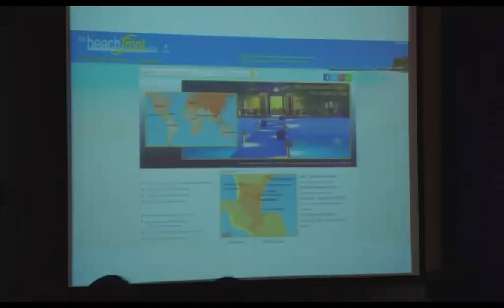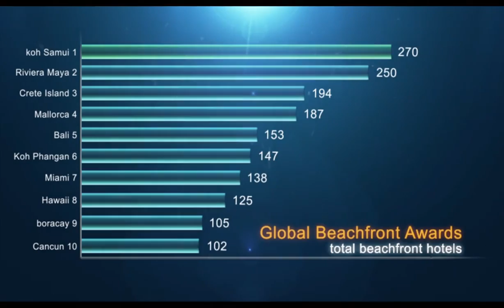Locating resorts and hotels with GPS, satellites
Here's a website using satellite pictures and on location GPS mapping to find resorts and hotels directly located on the beach. Its research has ranked Thailand’s Samui island as the world's most beautiful location with the most beachfront accommodations.